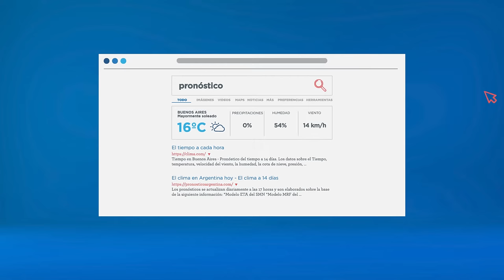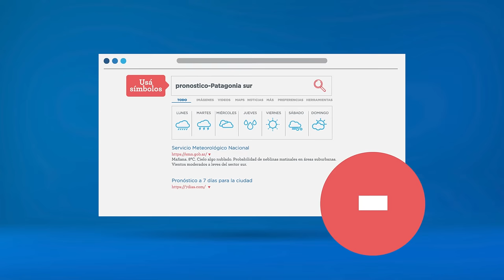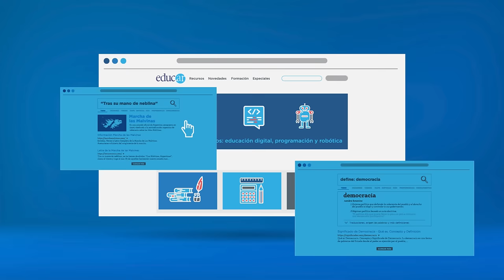Cómo utilizar operadores de búsqueda